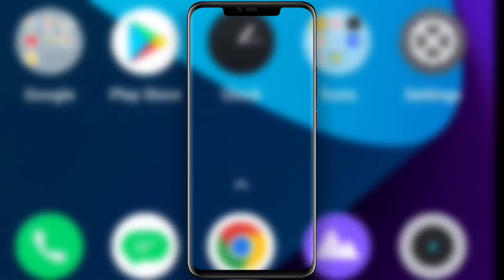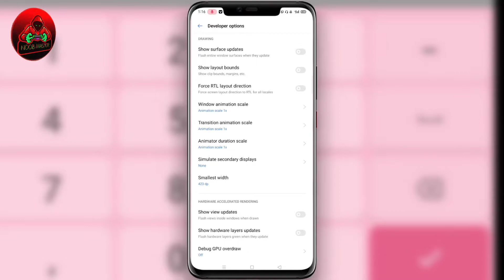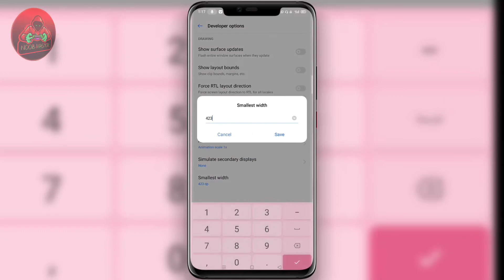Realme C25 Free Fire DPI setting | headshots settings